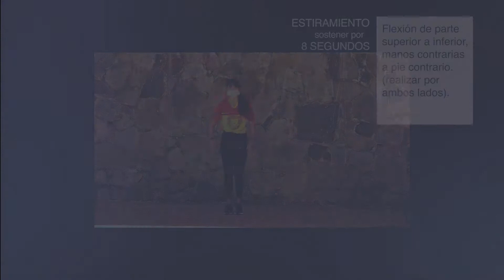CUCSH UNIDAD DE DEPORTES